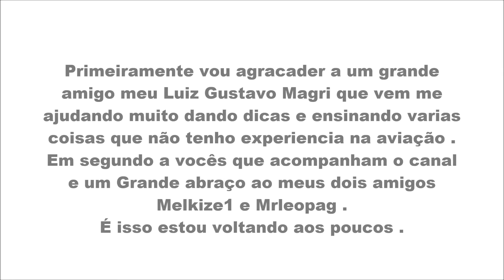FS2004 Pouso em Foz do Iguaçu SBFI/IGU com Atr 72-500